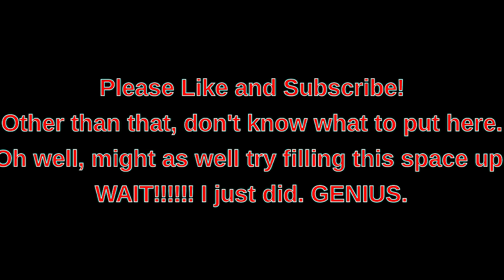Kerbal Fighters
I had spare time on my hands, so I showed my efforts to create a replica fighter in KSP.

Music in order:
Discovery Hit (intro)
Batty McFaddin
Gaslamp Funworks
Fig Leaf Rag - Distressed
Take a Chance (outro)